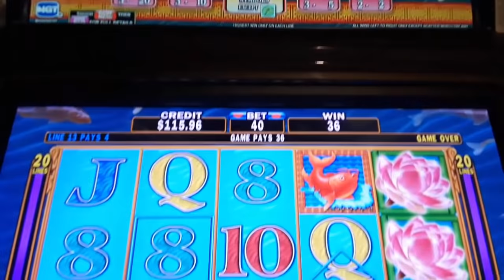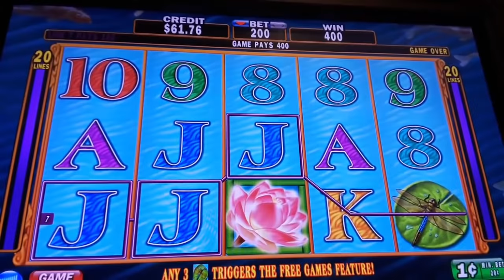MAX BET ON LOTUS FLOWER SLOT MACHINE - $100 DOUBLE or NOTHING - SunFlower Slots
Max bet : $2.00
Our bet  : max bet
First time we play this game with $100 and ...